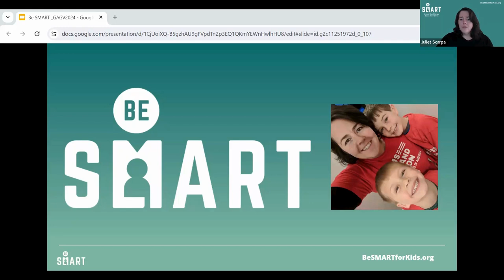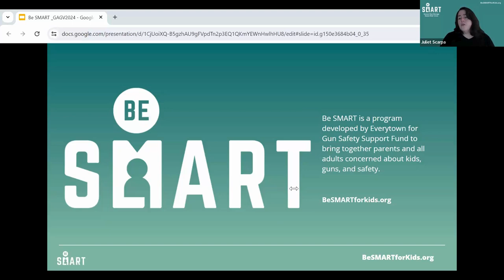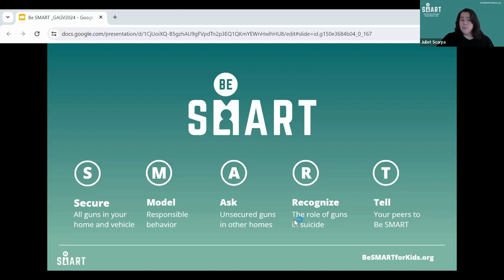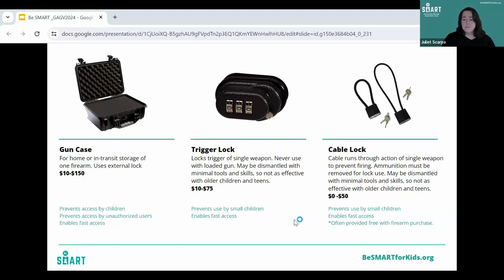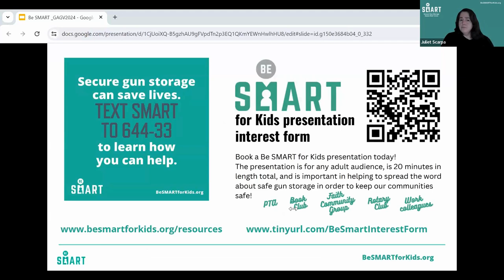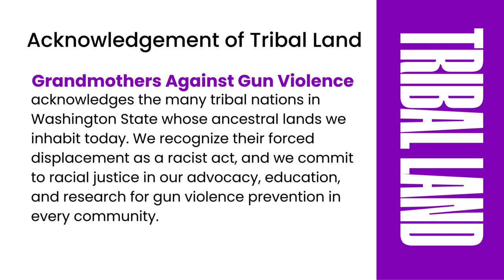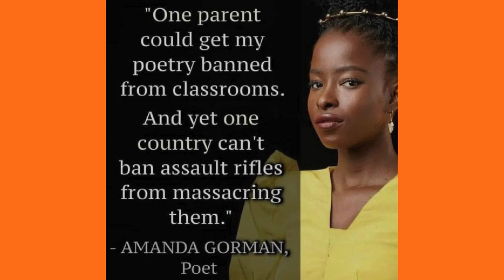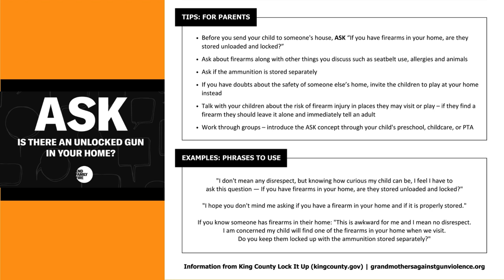Grandmothers Care: Safe Storage Saves Lives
Tune in for a critical conversation between our panelists that includes information, personal experiences and resources surrounding safe firearm storage. Thank you to our panelists, Julvonnia Young-McDowell, Ruth Kagi, Juliet Scarpa and Margaret Heldring (Moderator), for their active participation in this program and in the gun violence prevention movement!